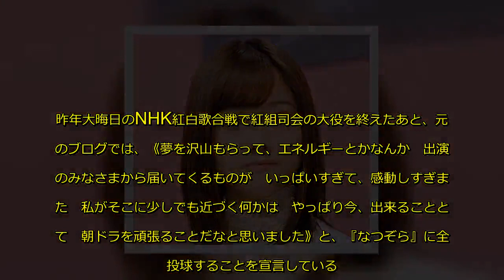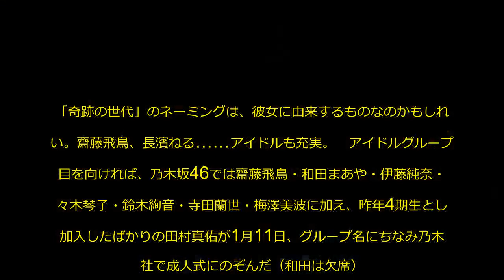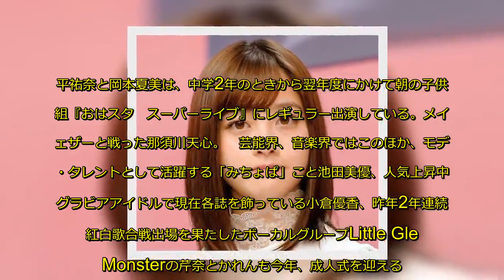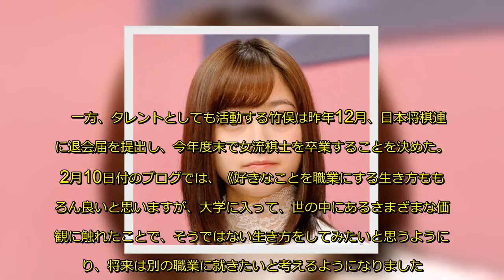新成人・広瀬すずと橋本環奈を生んだ「奇跡の1998年世代」スゴい顔ぶれ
今年、2019年の新成人は、総務省の発表によれば125万人という。もっとも、この統計は2019年1月1日現在20歳の人口で、今月14日の成人の日に実際に成人式を迎えるのは1998年4月2日から1999年4月1日のあいだに生まれた人たちということになる。
　グーグル検索で「1998年生まれ」と入力すると、検索予測キーワードとして「奇跡の世代」と出てくる。たしかに、この年生まれの著名人の名をあげていくと、そう言いたくなるのもわかる。
広瀬すず、葵わかな、橋本環奈
　まず名前があがるのは、女優の広瀬す